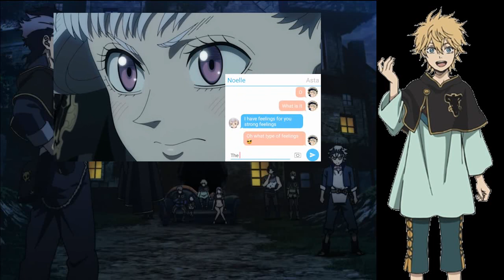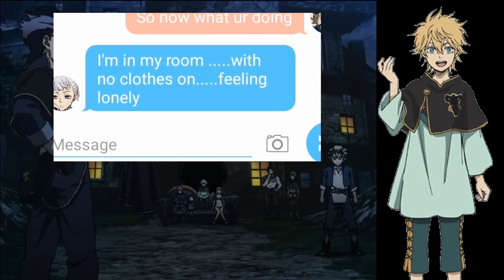Luck reacts to Noelle Texts Asta | BLACK CLOVER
Luck Voltia's first reaction video in the Morphy channel! Hopefully you guys enjoy the video. Sorry if the voice for Luck and Deku sound really close. They have the same Dub voice actors